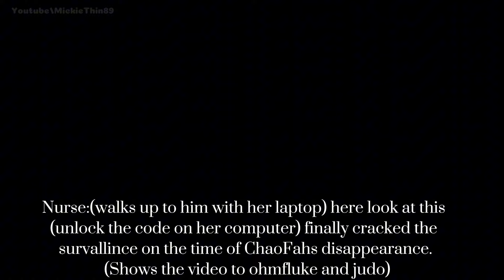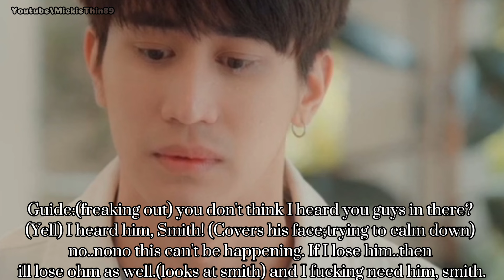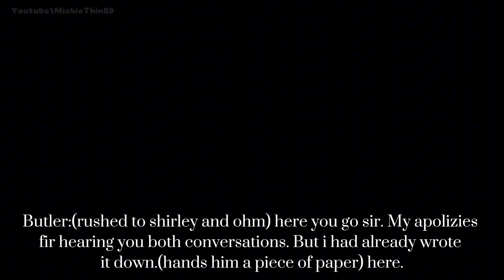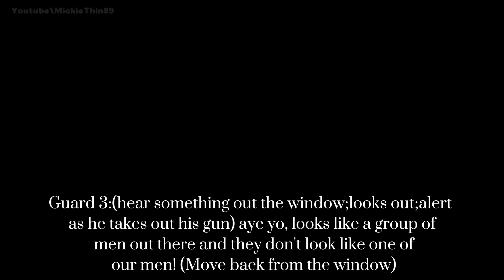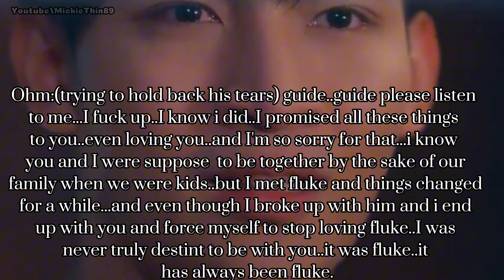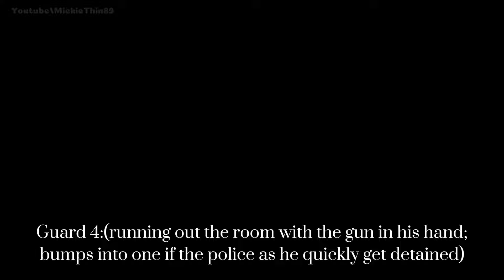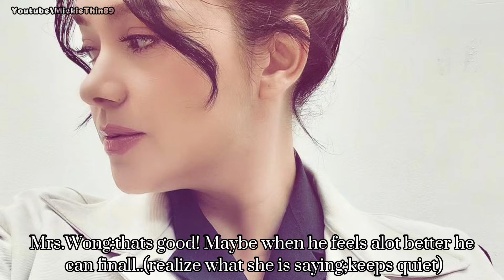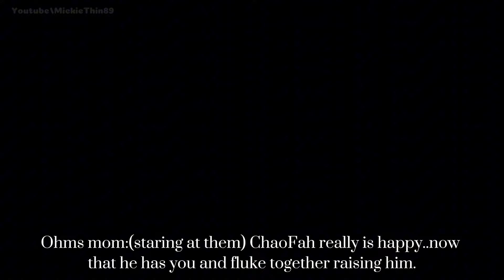OhmFluke's "The Redemption" Ep.10 Finale "Redemption"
hey guys this is the final episode of the redemption. hope you guys had enjoyed my story as we say good bye beautiful not to worry i got plenty of more ohmfluke stories to share so stay tune 💙💙